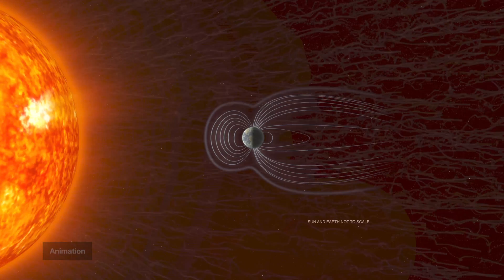Parker Solar Probe Just Flew Into the Sun—Here’s What It Saw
NASA’s Parker Solar Probe has just done what no mission ever has—it flew into the Sun’s atmosphere.

Racing at over 400,000 miles per hour, this groundbreaking mission is revealing the hidden mechanics of solar storms, magnetic switchbacks, and the violent origins of solar wind.

In this video, we break down the mission’s latest dive from December 24, 2024, and what Parker saw through its onboard camera, WISPR. From coronal mass ejections colliding in space to charged particles launched at over a million miles per hour, Parker is giving us an up-close view of the solar engine that powers our solar system—and occasionally threatens Earth.

You'll also learn how Parker is answering one of astrophysics' biggest questions: Why is the Sun’s atmosphere hotter than its surface?

Whether you're a space enthusiast, science educator, or curious mind, this mission is redefining what we know about our nearest star.

Image Credit:
NASA/Goddard Space Flight Center / Scott Wiessinger, Barbara Thompson
NASA's Goddard Space Flight Center Conceptual Image Lab
NASA/Johns Hopkins APL/Naval Research Lab

🚀 What if the fastest aircraft of the 1960s was hiding something all along? The X-15 rocket plane wasn't just a record-breaker—it was a secret weapon in the skies. In this documentary-style breakdown, we uncover the classified missions, pioneering tech, and near-space flights that made the X-15 one of the most important and mysterious aircraft in history.

🚨 What’s the weirdest signal we've ever heard from deep space? From eerie repeating radio bursts to mysterious one-off pulses, scientists have picked up some very strange messages from the cosmos. Some have clear explanations. Others? Not so much.
In this video, we rank the strangest and most fascinating space pulses ever recorded—from the legendary Wow! Signal and FRBs with a heartbeat, to a “microwave oven mystery” that fooled astronomers for years.

🌌 A Cold Giant With a Chaotic Past – Meet 14 Herculis c! 🌌
In one of the most bizarre and misaligned planetary systems ever discovered, NASA’s James Webb Space Telescope has directly imaged an icy giant planet that’s rewriting the rules of planetary science. Orbiting a star just 60 light-years away in the constellation Hercules, 14 Herculis c is a frigid world—colder than your freezer at just 26°F—yet it holds clues to a violent past that may have ejected a third planet entirely!

🚨 A newly discovered asteroid might hit the Moon!
Meet 2024 YR4 — a space rock spotted in December 2024 that had scientists briefly wondering if it was heading for Earth. But thanks to the powerful eyes of NASA’s James Webb Space Telescope, we’ve now got the full picture. 🌍 Earth? Safe. 🌕 The Moon? There’s a 4.3% chance of a direct hit in 2032!

🌍 From high above Earth, a dazzling coastline emerges — golden desert colliding with sapphire sea. Massive shapes bloom off the shore, carved not by nature… but by human hands. In this episode of Where Are We, Now?, we take you on an orbital journey over one of the most surreal cityscapes on the planet. Captured by an astronaut aboard the International Space Station, this image reveals a modern marvel — from artificial islands to sprawling solar farms, all set in a desert where innovation defies the elements.

🌍 In Just 3 Days on Earth, Everything Changes… 🌍
As our planet spins through just three rotations, life on Earth unfolds in astonishing ways. Over 1 million babies are born, 750,000 people pass away, millions come of age, and millions retire. That’s not just time ticking—it’s civilization evolving.

1984 was a defining year in NASA’s Space Shuttle era — a time of daring leaps, spectacular recoveries, and firsts that pushed human spaceflight into new territory. In this episode of A NASA Narrative from                               @BeyondEarthBuckleUp    and witness the first-ever untethered spacewalk by Bruce McCandless, the nail-biting capture and repair of the Solar Max satellite, and the historic debut of Space Shuttle Discovery